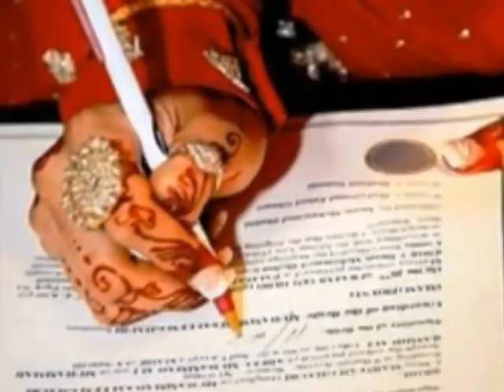Effective Remedies - Uppay for Marriage - Love Problems Guru Rajneesh Rishi Ji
Param Pujya Guru Rajneesh Rishi Ji is a Well Known Spiritual Guru in 133 countries of this globe. Pujya Guru Ji have a vast and diverse Knowledge of Spirituality, Vedic Astrology, Yantra, Mantra, Tantra, Meditation etc. Being Eldest Son of an Great Engineer Father & after Studying Engineering Pujya Guruji is Preaching the Name of Lord Shani Dev and Ancient Knowledge of the Indian Vedas throughout the world. He Aims to Enlighten People Spiritually, Help them Astrologically & Aware Indian Public to bring Significant Changes in our Indian System to completely Stop Anti Nationalism, Anti Terrorism, All Kind of Food and Medicine Adulterations, Poverty, Corruption in Indian Politics etc.